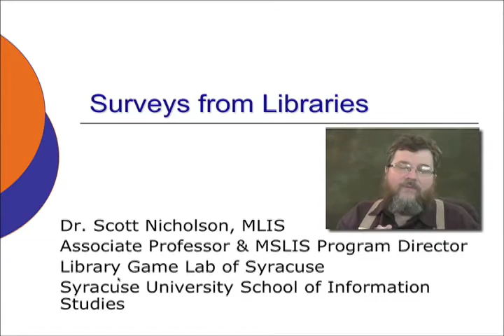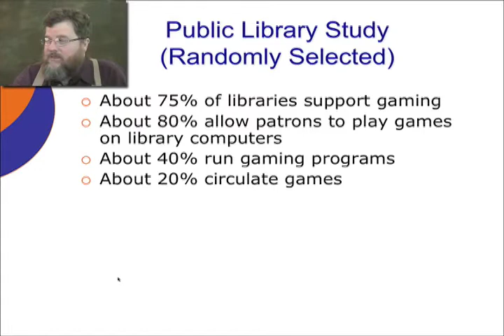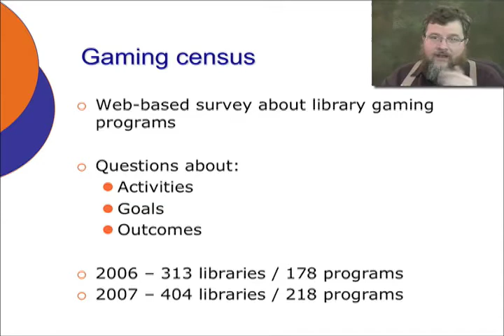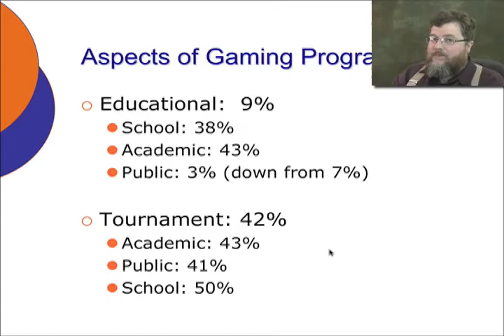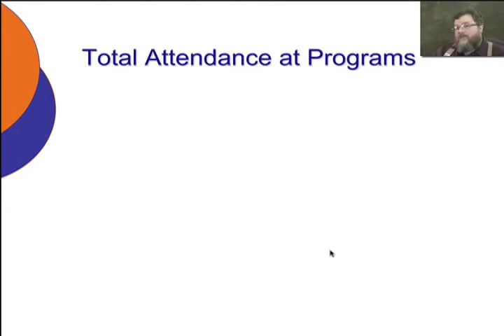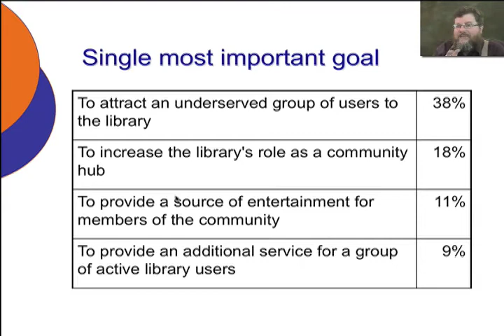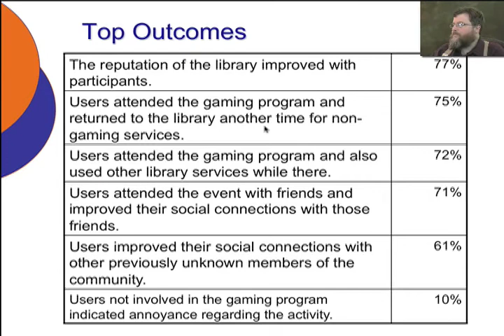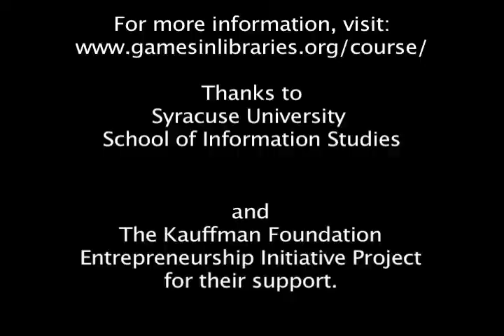Gaming in Libraries Course Session 8 -- Surveys about Gaming in Libraries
Over the years, I have done several surveys about gaming in libraries.  This video talks about the results from those surveys.

For more information, you can see the entire Gaming in Libraries course, created by Scott Nicholson, or read Everyone Plays at the Library, the book that was inspired by the course.

513/1